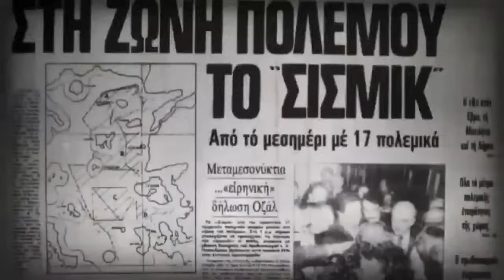Η πρώτη μεγάλη ήττα της αρρωστημένης Ευρώπης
📘 Το Infognomon Politics πέρασε στην ιστορία και έδωσε τη σκυτάλη στο ΓΕΩΠΟΛΙΤΙΚΟ. Επισκεφτείτε το - Την πηγή της ενημέρωσης